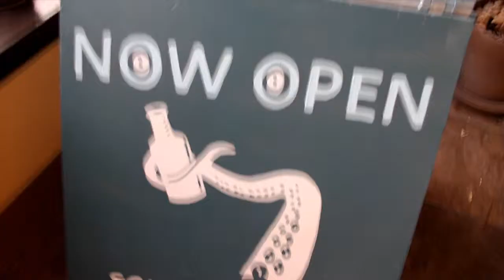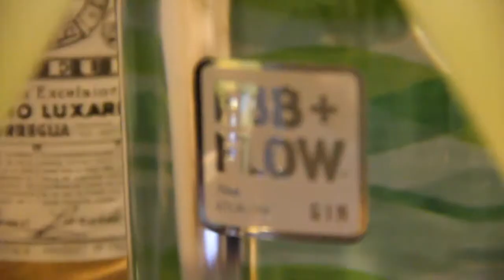Ebb Flow Vodka and Gin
Sound Spirits Craft Distillery in Seattle